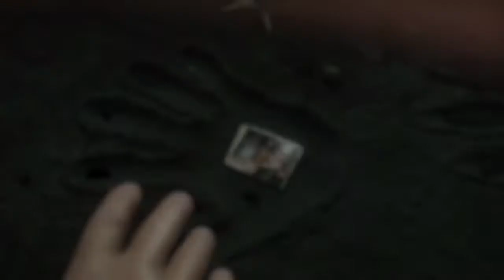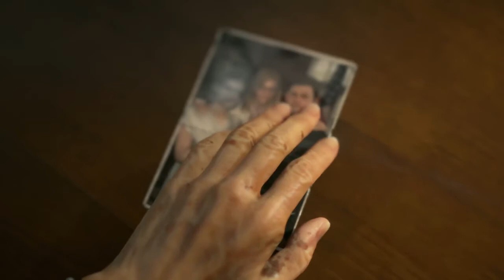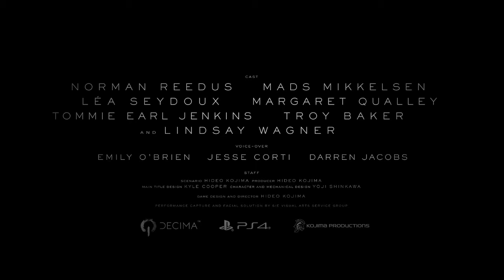Lets Talk About Death Stranding.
Just bear in mind my experience and judgement has been through trailers, and small gameplay clips, hearing someone who's completed the game and played it hands on for hours giving details and info about the overall experience is what I'm going from, I genuinely thought the delivery gameplay would be a chunk of a much bigger experience, and missions would be diverse as would certain parts of the game... but from what I understand it's mostly about delivering packages and walking for hours lol... I must stop trusting Kojima trailers, MGSV looked incredible in trailers... but the final game left me dissapointed.

Reviews are in for Death Stranding and the games devisive to say the least, I have to weigh up my options when buying games day one, having covered Death Stranding what are my thoughts on getting the game come the 8th November.